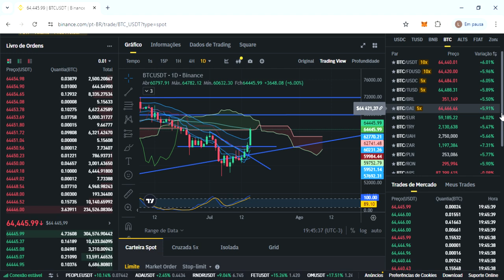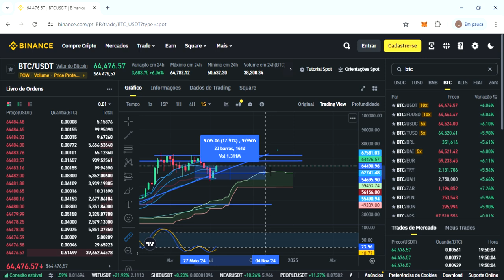Bitcoin (BTC) | BTC Bitcoin Preço hoje 15/07/24